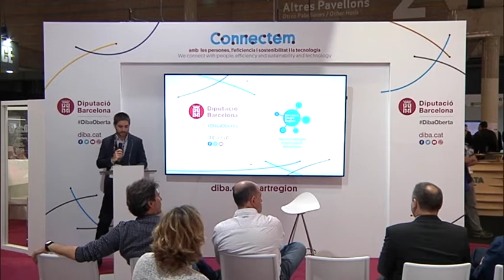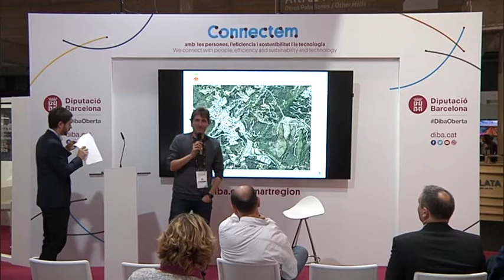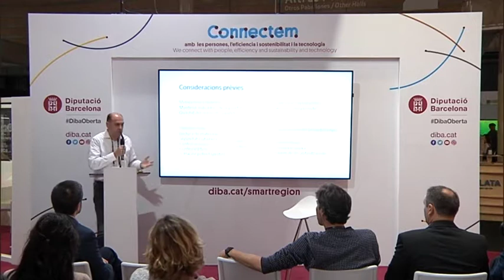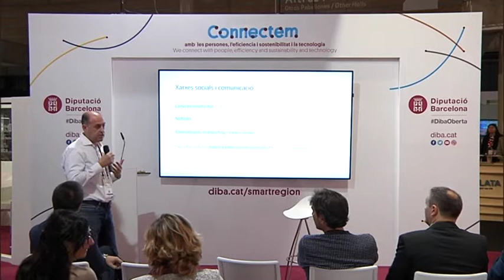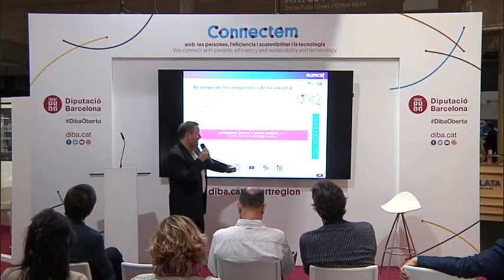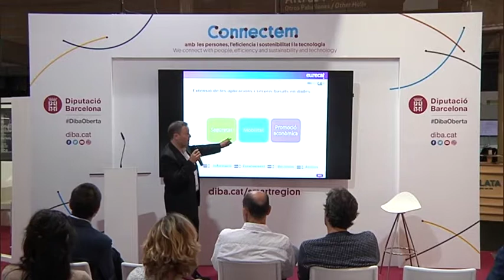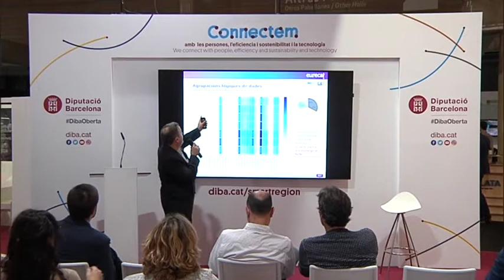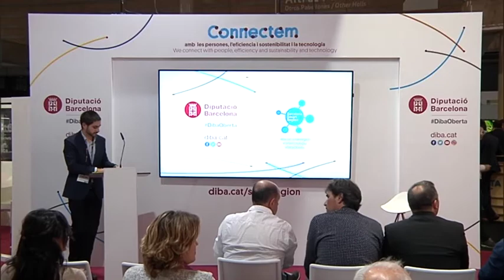Videovigilància. Ús de les dades i seguretat. SCEWC2018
Videovigilància. Ús de les dades i seguretat
Joaquim Martinez, cap de la Policia Local de Malgrat de Mar
Marc Martinez Galindo, enginyer municipal de l’Ajuntament de Sant Climent de Llobregat
Patricia Arcos, Eurecat.
Francesc Álvarez Julià, cap de la Unitat Tècnica de Seguretat de la Diputació de Barcelona